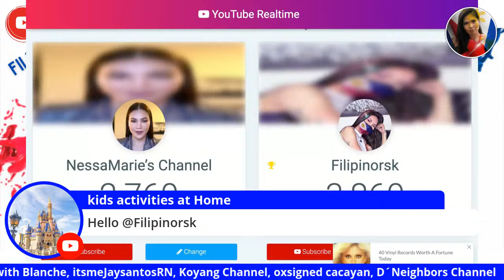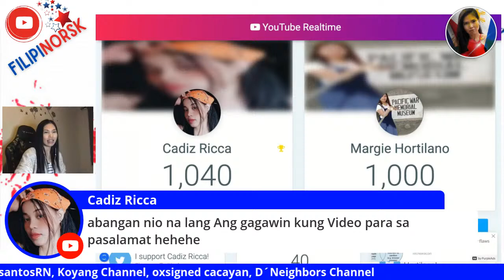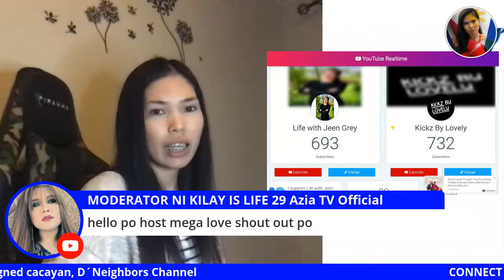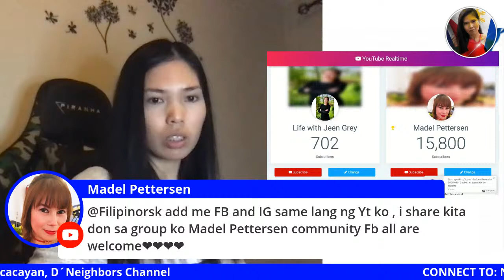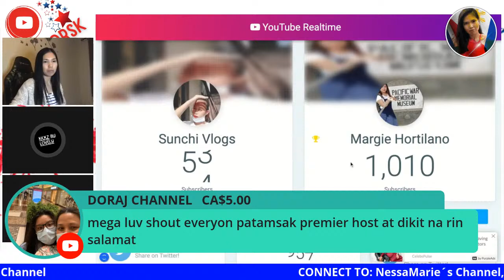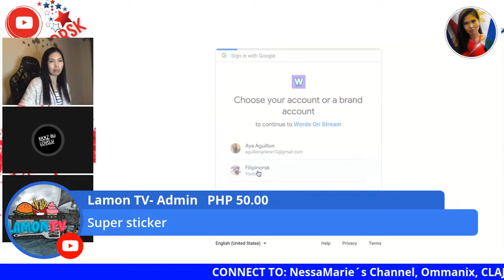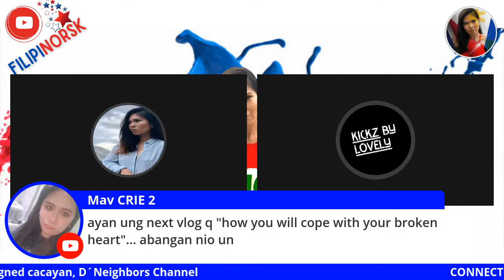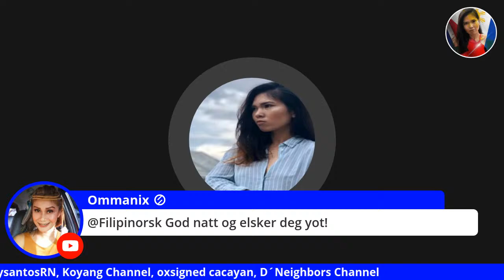🔴LIVE | DIKITAN | LAPAGAN | JAN 11 2021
🔴PLEASE CONNECT & SUPPORT... TEAM ROYALS
4TH LEVEL : TEAM SUPREMO MEMBERS
NessaMarie´sChannel
Ommanix
Moon Yvonne
Kusina Ni Misskipap
CLAJ Squad
Bong TV Official
with Blanche
Team Lopez
D´Neighbors Channel
Khikz Tv
Kathlyn Ello
ItsmeJaysantosRN
with Blanche
Nova´s Kitchen
Koyang Daniel
oxsigned cacayan

3RD LEVEL : TEAM DATU MEMBERS
JES spanner vlog
Ponie Famat
Melody Richard
MaeJane´s Channel
LEGSPIRATION
Hernelyn Minguito
Inday Goldy
Gins-Per
Ramel Cumigad
Jma D Forida
Jm Baquiran
EmpressBella Cabral
Krizzlle Sy

2ND LEVEL: TEAM LAKAN MEMBERS
daily with ESCANO
Jimbo Amoroto
Restoration Ph
ULIKBA Vlog
LAKAY MENG TV
Jholenzki Vlog
The Mask Tropa
Nayoung Kim
Robert Muda
Mav Crie

1ST LEVEL: TEAM MAHARLIKA MEMBERS
Hala Ella Casulla
Mommy KM Raketera
Life with Jeen Grey
Mhy Tililing
The Bobo´s
Ane i Norge
Ayz Family World AUSTRALIA
Lia HD Simply Me
TEAM MALAGU
NONONG S. REVEALER TV
Queeneve Lovers
Aizelle Delapunta
Patti Benz TV
Butchy Buan
the Mask Tropa
FitlikeVictoria84
Surimela Chantal Toronto
Tristan Raya TV
Ceejay Cosico
Chia Adventure
Pamilyang Pinoy sa Canada
Julie G Media
Magdu Memes
Cadiz Ricca
Jamila Dez Channel